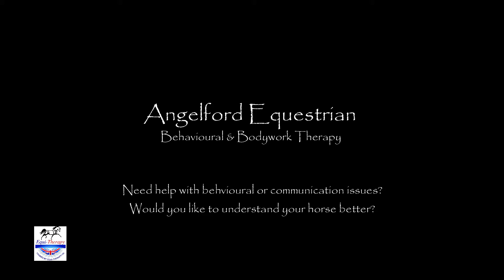Angelford Equestrian - Starting & Training Horses - Sports Massage Therapist - Behavioural Training